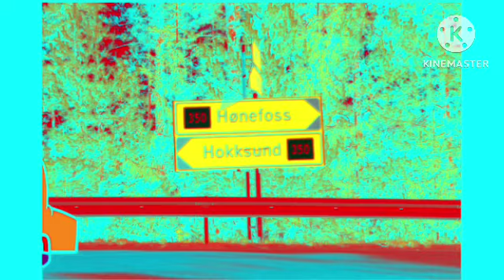Hokksund (PATCHWORK PALS AND ANIMANIMALS EDITION) In G Major 14 By RJ Kumar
Does Something Is Weird?